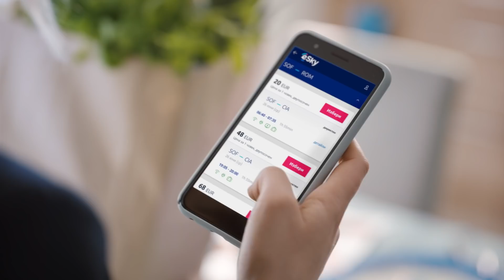Имаш нужда от почивка?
Имаш нужда от почивка? Ние от eSky помагаме на хора като теб!

Избирай от над 1,3 млн. хотела и повече от 950 авиокомпании.

eSky - Неограничени възможности за пътуване!